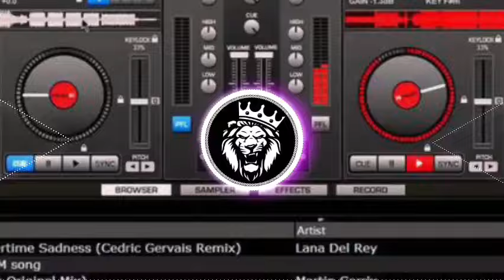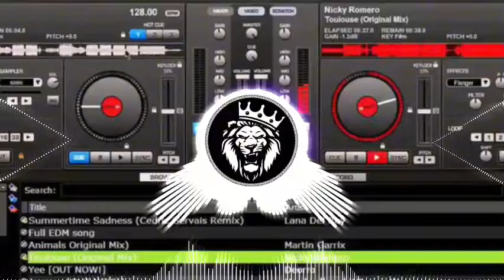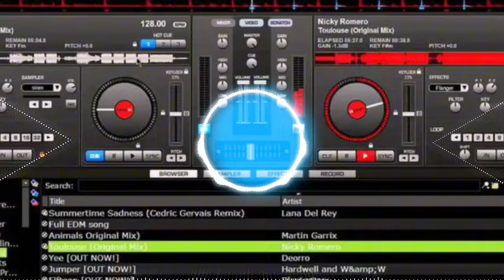Kala Kobra Dekhani -Bhojpuri_New 2024 काला_कोबरा देखनी Dance MiX DJ MNP Prayagraj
djvikrantallahabadholisongbhojpuri